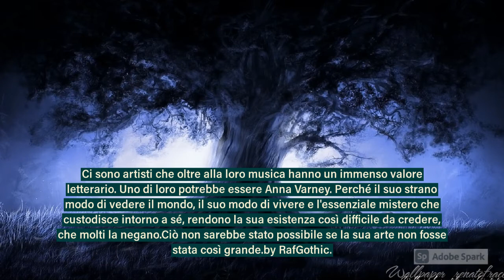A GOTH LEGEND Anna Varney Cantodea by RafGothic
Ci sono artisti che oltre alla loro musica hanno un immenso valore letterario. Uno di loro potrebbe essere Anna Varney. Perché il suo strano modo di vedere il mondo, il suo modo di vivere e l'essenziale mistero che custodisce intorno a sé, rendono la sua esistenza così difficile da credere, che molti la negano.
Comunque esista o no come persona, Anna Varney e il suo insieme di ombre sono un mito vivente che dà forza alle culture dell'oscurità.
Tutto ciò non sarebbe stato possibile se la sua arte non fosse stata così grande.by RafGothic.